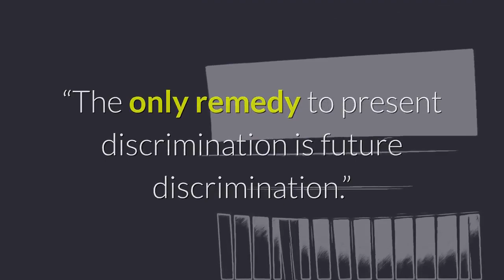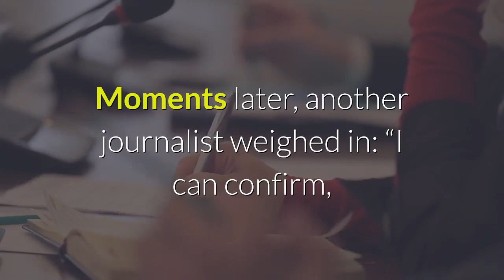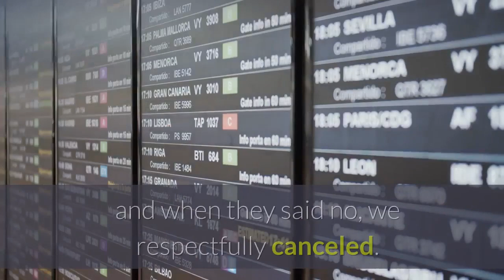Lori Lightfoot's Rank Racism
Get lost, cracker. That seems to be the message from Chicago Mayor Lori Lightfoot, who’s decided to give one-on-one interviews only to journalists of color. You read that right. And we wonder: Has there ever been, in the post-Civil Rights era, such a nakedly and despicably racist act from an elected official anywhere in America? As the Associated Press reports, “Chicago Mayor Lori Lightfoot announced Wednesday that she will grant one-on-one interviews to mark the two-year anniversary of her inauguration solely to journalists of color, saying she has been struck by the ‘overwhelmingly’ white press corps in Chicago.”Welcome to wokeness, and welcome to “antiracism,” whose proponents, like critical race theorist Ibram X. Kendi, are nodding in approval. “The only remedy to past discrimination is present discrimination,” Kendi has written. “The only remedy to present discrimination is future discrimination.”Lightfoot’s present discrimination surfaced late Tuesday, when the request for an interview from a journalist of pallor was denied by the mayor’s office — denied with an explanation. “As Chicago’s mayor reaches her two year midway point as mayor,” tweeted NBC 5 Chicago political reporter Mary Ann Ahern, “her spokeswoman says Lightfoot is granting 1 on 1 interviews — only to Black or Brown journalists.”Within minutes, a disbelieving Chicago alderman replied to Ahern: “How is that even true, be serious.”Moments later, another journalist weighed in: “I can confirm, alderman,” tweeted local reporter Heather Cherone. Perhaps sensing that she was about to become national news, Lightfoot tried to rationalize her racism: “I ran to break up the status quo that was failing so many,” she tweeted. “That isn’t just in City Hall. It’s a shame that in 2021, the City Hall press corps is overwhelmingly White in a city where more than half of the city identifies as Black, Latino, AAPI or Native American.”But like every inept politician, Lightfoot just doesn’t know when to shut up. So the tweets kept coming: “Diversity and inclusion is imperative across all institutions including media. In order to progress we must change.”And coming: “This is exactly why I’m being intentional about prioritizing media requests from POC reporters on the occasion of the two-year anniversary of my inauguration as mayor of this great city.”And coming: “This is an imbalance that needs to change. Chicago is a world-class city. Our local media should reflect the multiple cultures that comprise [sic] it.”At least one fair-minded journalist had heard enough, and he went straight to the source. “I am a Latino reporter at the Chicago Tribune whose interview request was granted for today,” tweeted Gregory Pratt. “However, I asked the mayor’s office to lift its condition on others and when they said no, we respectfully canceled. Politicians don’t get to choose who covers them.”While it’s noble to say that politicians don’t get to choose who covers them, it’s not entirely accurate.